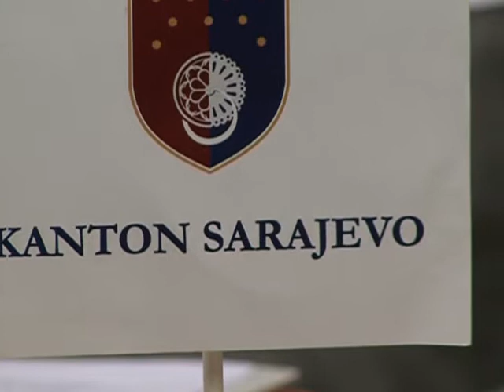Sarajevski kanton u Evropskom parlamentu: Ekonomija i politika